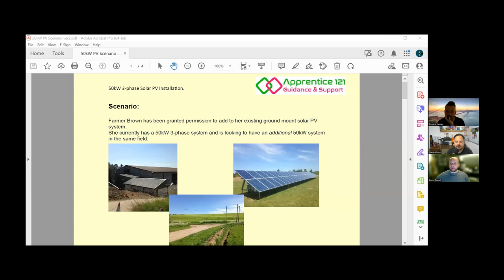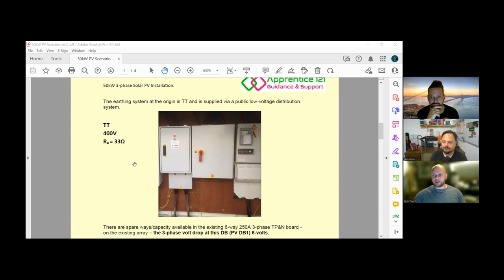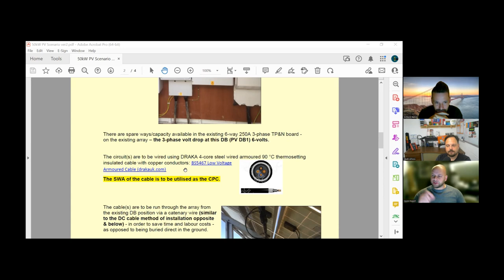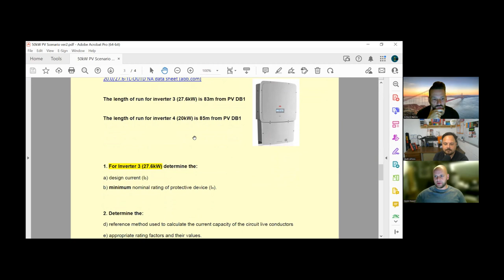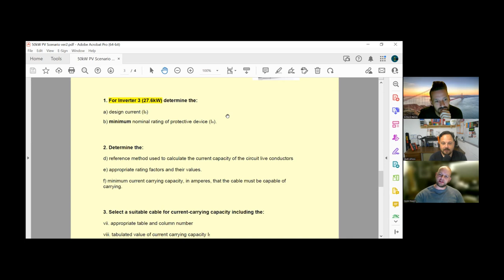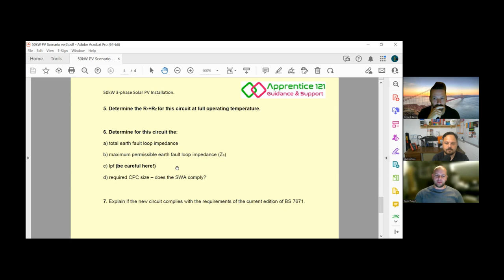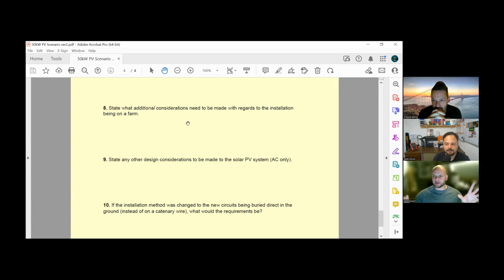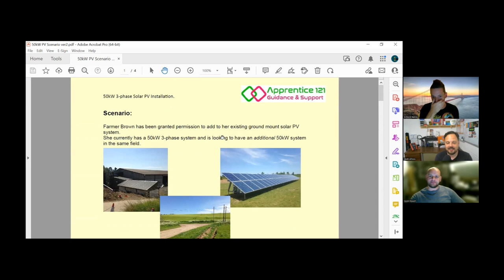How to Design a Solar PV electrical system - Design Series E6 Plus we learn all about David!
Richard and David join me to set out another design scenario to work on. This time a solar PV system on agricultural premises! Centered on Davids experience from the solar industry.

David goes into his career so far and how he ended up at Electrical Safety First.

I loved this one and please do listen to the end and head over to the apprentice 121 website and download the files/take part!

We will be back in 2 weeks to run through the answers and I am looking forward to it already!

Richard and David have pulled out all the stops again with this and I am super grateful for the support towards apprentice 121.